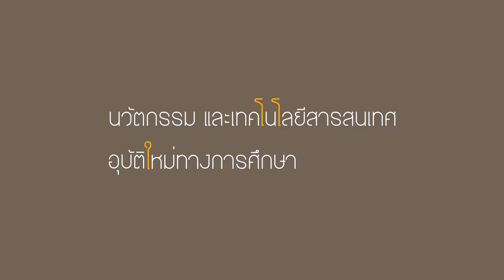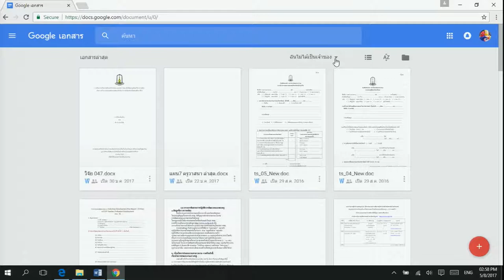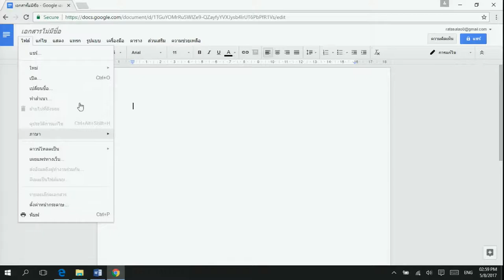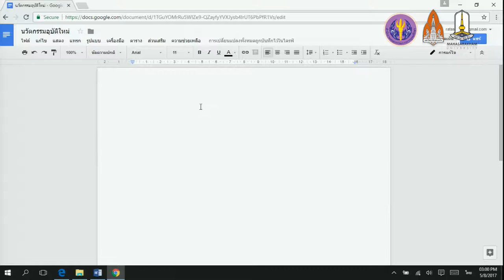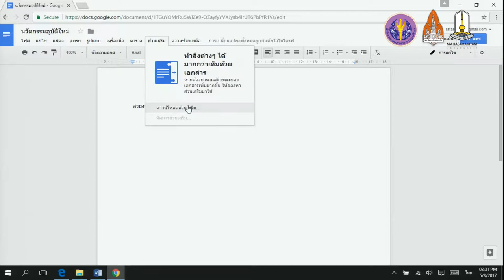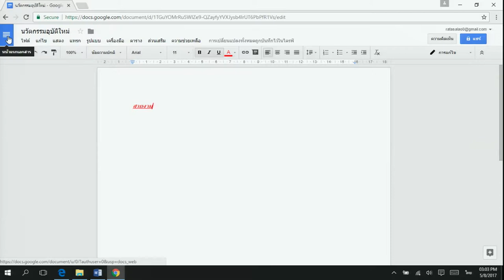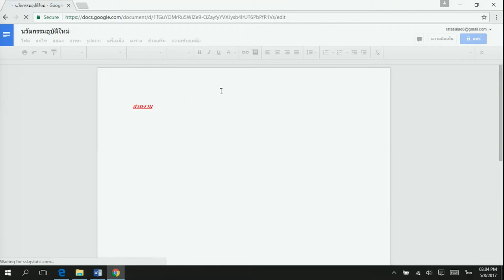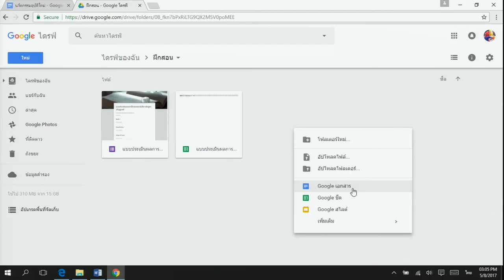การใช้งาน google docs